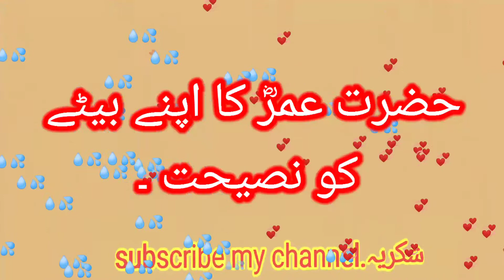Hazrat umer ka inteqal ky waqt apny beaty ko wasiat.@wahid zaman academy!@tariq massod!@tariq jameel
wellcome💞💞to my channel@wahid zaman academy.

حضرت عمرؓ کا اپنے انتقال کے وقت اپنے بیٹے
کو وصیت۔